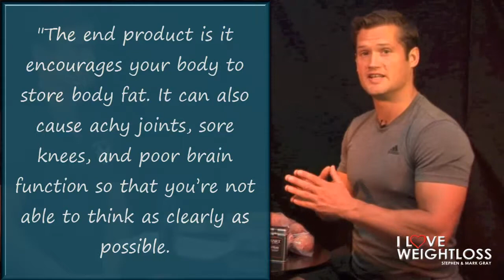St Albans Personal Trainer - If I Shouldn't Eat Gluten, Then What Should I Eat?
- In this video, Mark and Stephen Gray answer the question posed by Joan, which is "If I'm not supposed to eat gluten, then what can I eat?"

Video highlights:

- Joan asks, "If I'm not supposed to eat gluten, then what can I eat?"
- Few people know that soy sauce actually contains gluten
- People are unaware that steak dressings very often contain gluten as well
- It is a well-known fact that spaghetti has gluten
- The reasons why gluten is bad for you
- Majority of people are gluten-intolerant
- Gluten causes your body to become inflamed and store fat
-  Gluten halts fat loss
- Children with ADHD or ADD improve after removing gluten from their diet
-  You won't lose fat if you just replace gluten with other refined foods
- Replace gluten with natural products
- Replacing processed carbs with natural carbs will get you losing fat right away
- You'll be gluten-free and losing fat as well
- Test and compare processed versus natural carbs